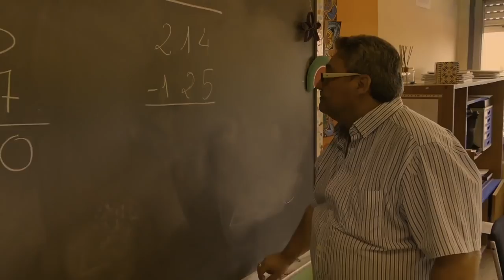5 de noviembre de 2016